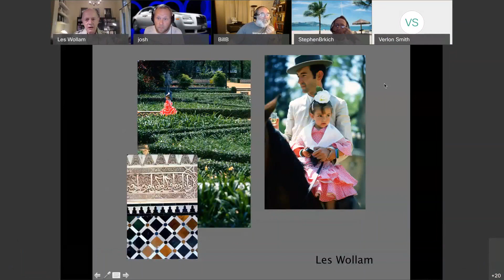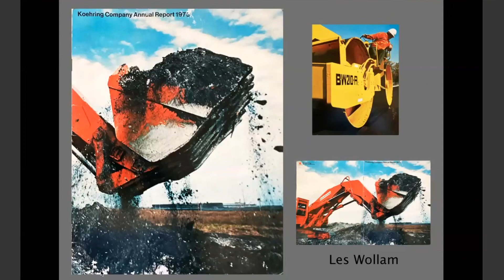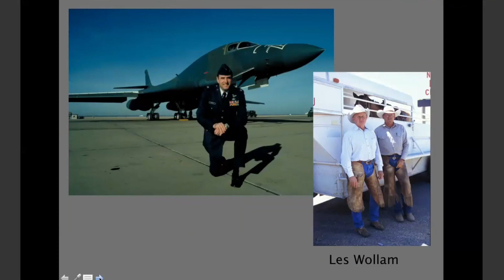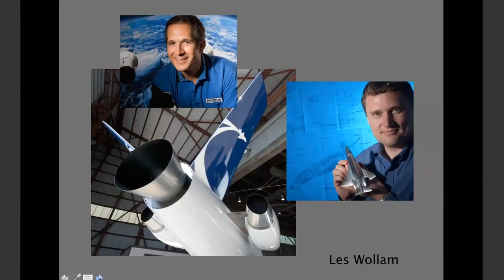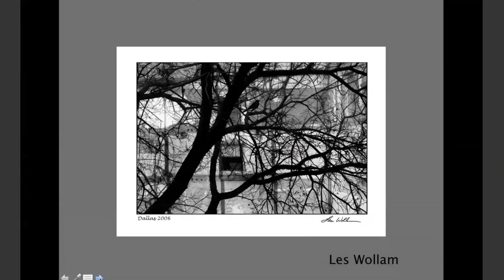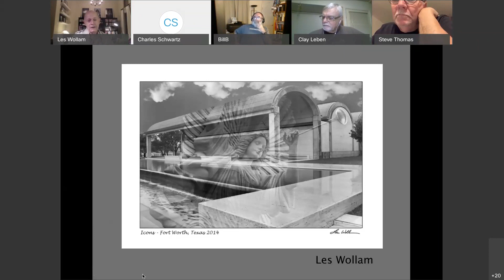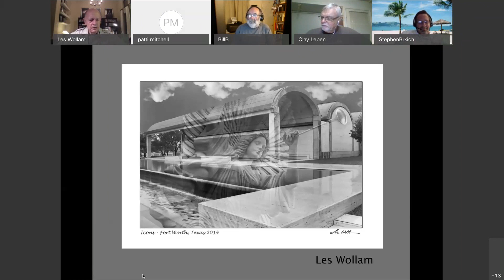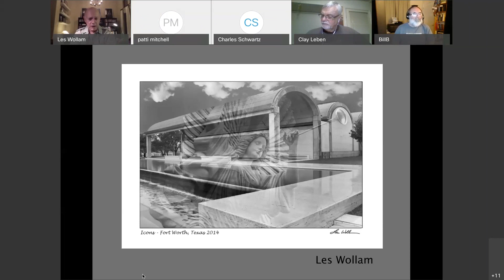Les Wollam Presentation on his life as a photographer (NAPfS Meeting, September 17, 2020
Les Wollam gave a great presentation on his life as a photographer at the September 17, 2020 NAPfS meeting.  This meeting was held online via Webex.

The first part of the video contains the introductions.
Les' presentation starts at abut 8:06 and ends at about 53:16.
The remainder of the video contains questions, answers, and interesting stories.

From his web site: "Les has traveled the world, and from this experience, gained a versatile and creative eye. From the cliched "oilwell in the sunset" to a CEO in an annual report, Wollam is able to see beyond the cliche and come up with a photo that reflects the subject in an entirely new light; one that interests the viewer, yet reflects far more depth and credibility.

"I love the challenge of professional photography. Although we live in an increasingly complex computerized world, it still takes creativity to make the commonplace uncommon," says Wollam.

He was born and reared in Oregon, lived in Spain and Japan. Wollam received a bachelor of fine arts in photography from the Art Center college of Design in Los Angeles. He moved to New York City in the 70's where he worked with the legendary photographer, Arnold Newman. He then started shooting for Fortune, Business Week and Forbes magazines. He is presently working out of Dallas, and specializes in corporate and magazine photography with a strong emphasis on executive portraiture and annual reports."